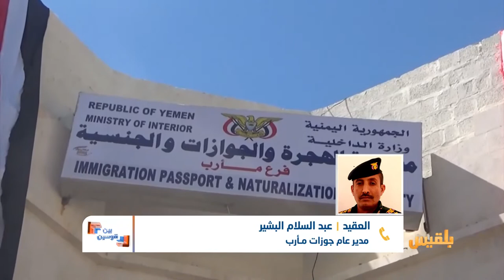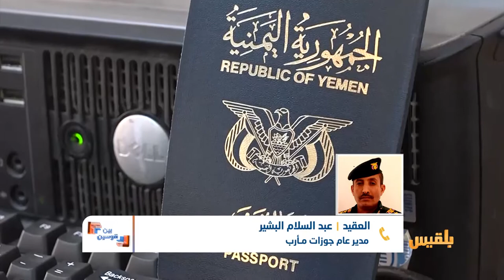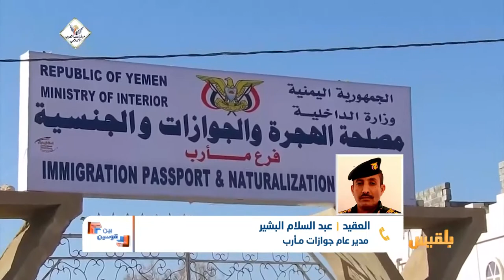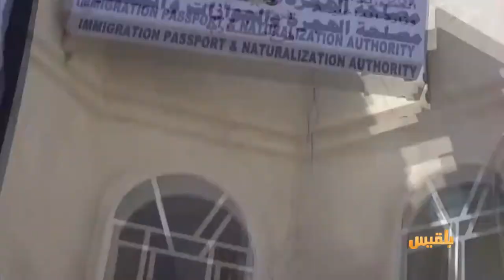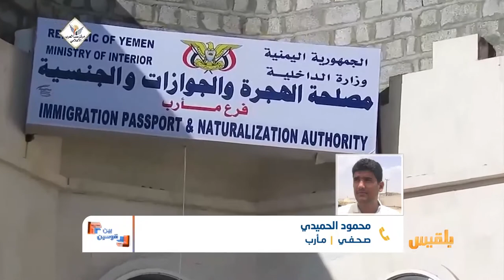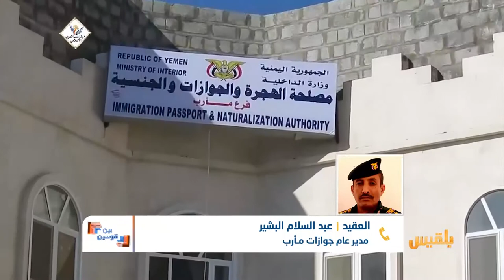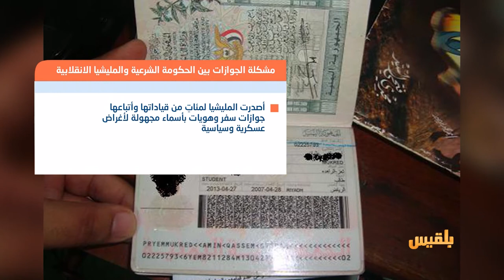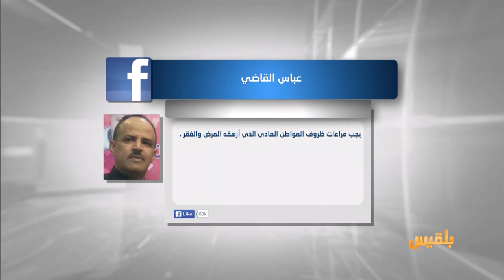بين قوسين | توقيف التعامل بالجوازات الصادرة عن جوازات صنعاء .. الأسباب والحلول | تقديم: بشير الحارثي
مصلحة الهجرة والجوازات كانت من أهم المؤسسات التي سارعت المليشيا الانقلابية سيطرتها عليها ، إذ جعلت منها أداة للابتزاز والمتاجرة بمصالح الناس عبر فرض رسوم مالية كبيرة غير قانونية. فضلاً عن ذلك أصدرت المليشيا عشرات الجوازات الدبلوماسية والخاصة لعناصر الجماعة الانقلابية، كما أصدرت المئات لأتباعها لأغراض سياسية وعسكرية وحربية. إزاء ذلك أصدرت الحكومة الشرعية تعميماً عبر وزارتي الداخلية والخارجية بمنع التعامل بالجوازات التي صدرت خلال ألفين وستة عشر من مصلحة الجوازات التابعة للمليشيا في صنعاء وسواها من المحافظات التي تسيطر عليها المليشيا. اللافت أن القرار لم يصدر رسمياً لكن بعض السفارات بدأت تمارسه فعلاً وانعكس ذلك على مئات اليمنيين الذين وجدوا أنفسهم عالقين في مطارات أجنبية رفضت التعامل مع جوازاتهم، بعد أن تكبدوا خسائر مالية لاستخراجها.